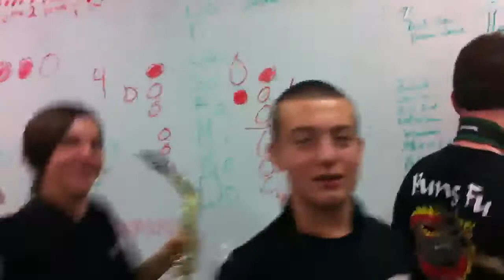GMC Band Vlog - Episode 1 - Last First Football Game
The GMC Marching band at the first home game versus Strong Rock Christian, GMC won 23-0. It was the Senior's last first game:(